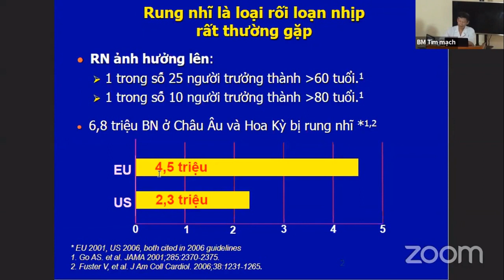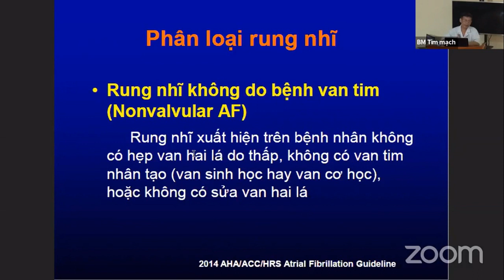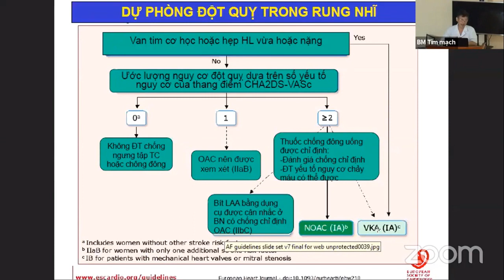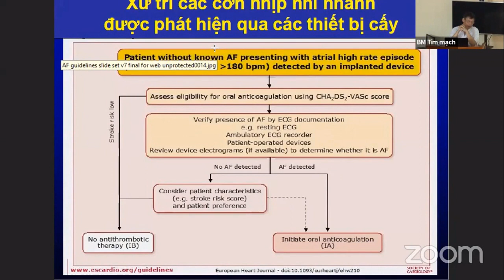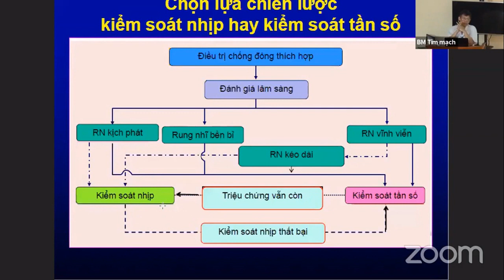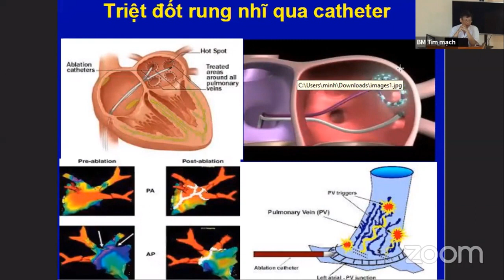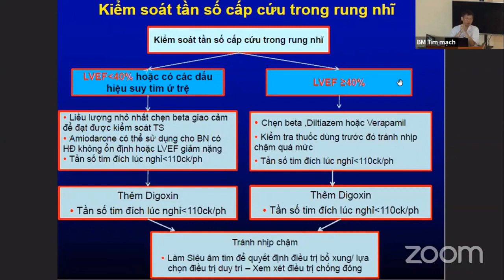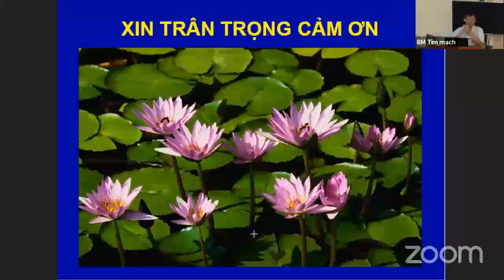RUNG NHĨ: Cập nhật chẩn đoán và điều trị [Tim mạch 17/25]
RUNG NHĨ
Giảng viên: TS.BSCC. Trần Văn Đồng, Viện Tim mạch Việt Nam, Chủ tịch phân hội nhịp tim Việt Nam.